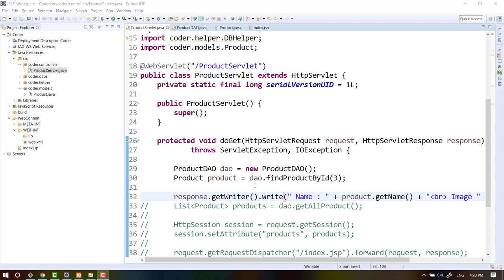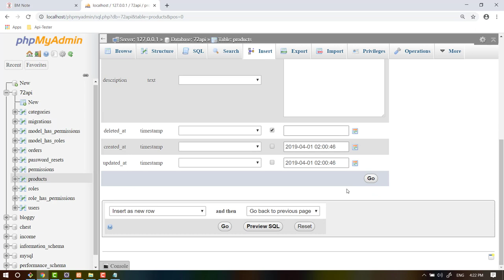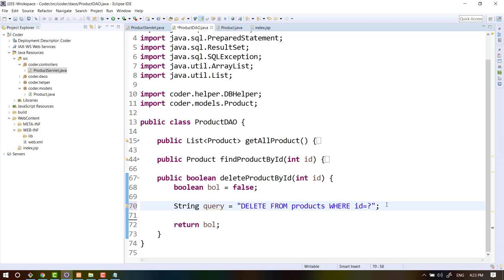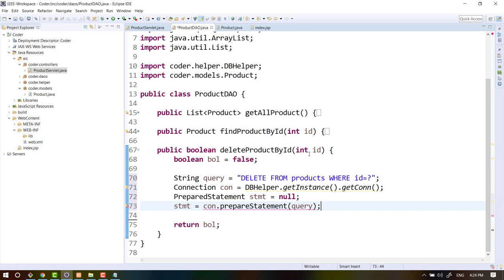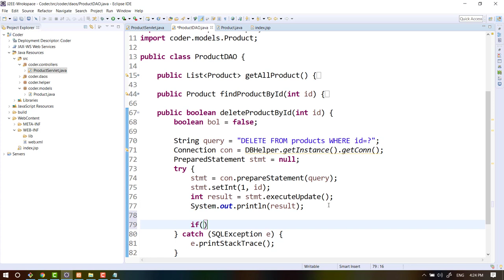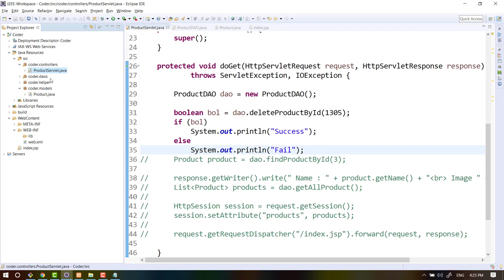40 Delete Data From DB